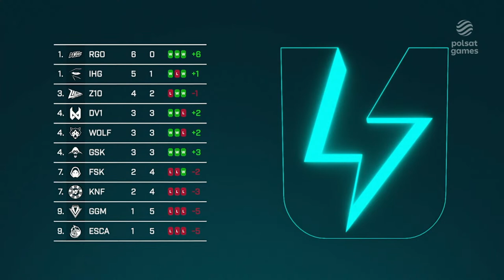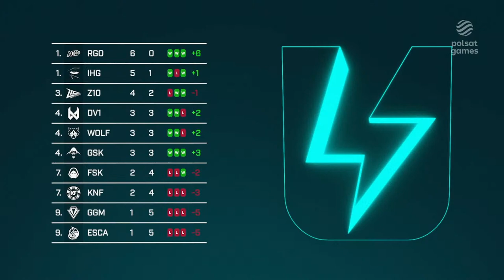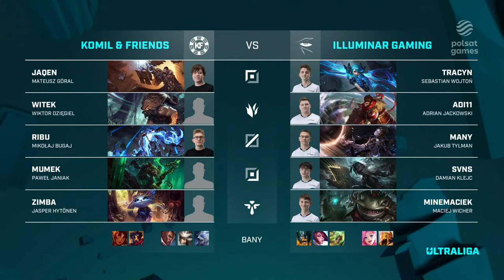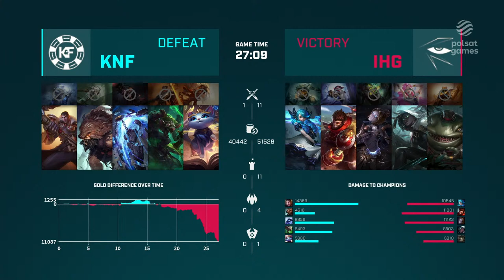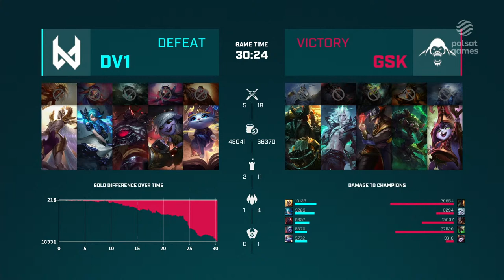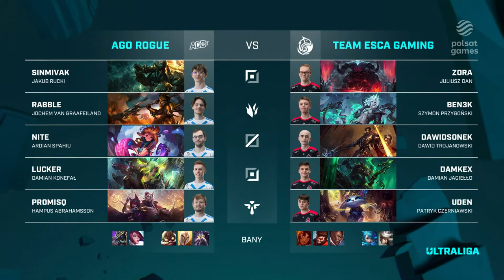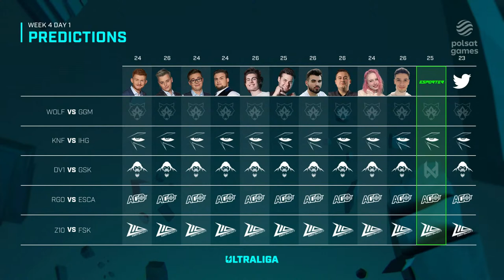Ultraliga | W4D1 | sezon 8 | TV: Polsat Games (kanał 16)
Harmonogram:
16:40 - pre-show
17:00 - WOLF vs GGM
18:00 - KNF vs IHG
19:00 - DV1 vs GSK
20:00 - RGO vs ESCA
21:00 - Z10 vs FSK

Drużyny Ultraligi:
- AGO ROGUE
- Illuminar Gaming
- Gentlemen's Gaming
- devils.one
- Team ESCA Gaming
- Komil & Friends
- Zero Tenacity
- Forsaken
- Goskilla
- Iron Wolves

Ekipa Ultraligi:
- Fryderyk "Veggie" Kozioł
- Kasper "Kaspersky" Gutkowski

ULTRALIGA 2022
FRENZY 2022